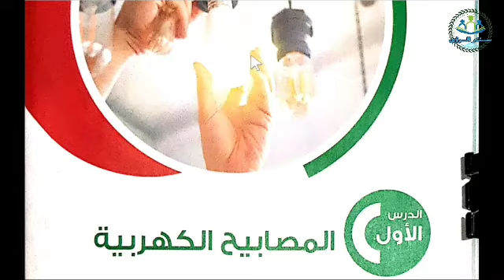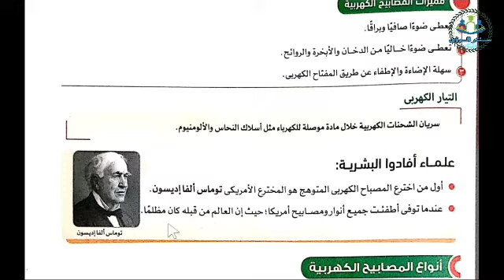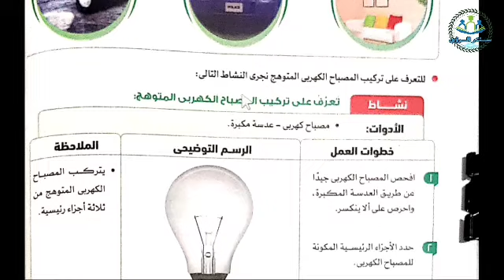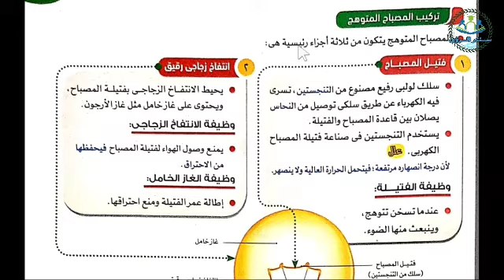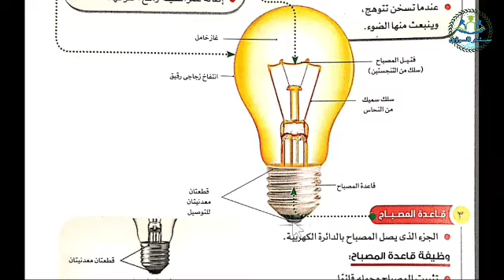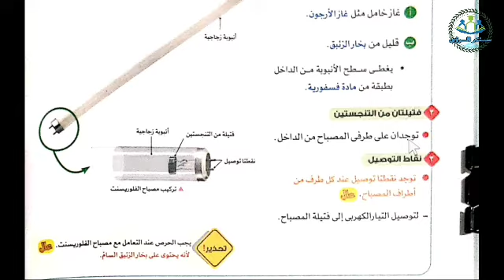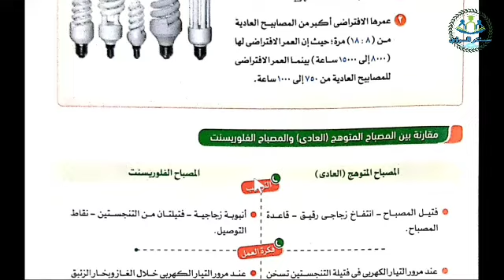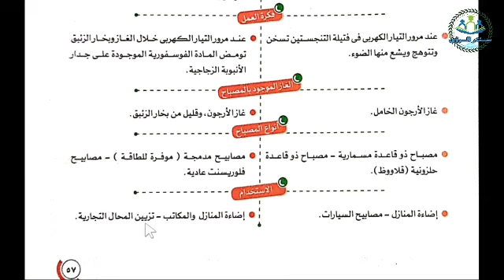المصابيح المتوهجة العادية و مصابيح الفلوريسنت | علوم الصف السادس الابتدائي الترم الثاني 2022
شرح الدرس الاول : المصابيح الكهربية من الوحدة الثانية : الطاقة الكهربية من منهج علوم الصف السادس الابتدائي الترم الثاني 2022 . الجزء الاول المصباح الكهربي عناصر الدرس : مميزات المصابيح الكهربية ، أنواع المصابيح الكهربية ، المصابيح المتوهجة العادية ، تركيب المصباح المتوهج ، مصابيح الفلوريسنت ، تركيب مصباح الفلوريسنت ، مقارنة بين المصباح المتوهج المتوهج العادي و المصباح الفلوريسنت من كتاب الأضواء مادة العلوم الصف السادس الابتدائي الفصل الدراسي الثاني 2022 .